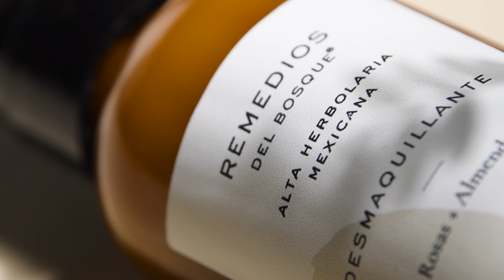Remedios del Bosque - Mexican cosmetics ad, shot in our living room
Starring: Ximena Altair

Neewer Photo Studio 2 in 1 Light Stand with Boom Arm